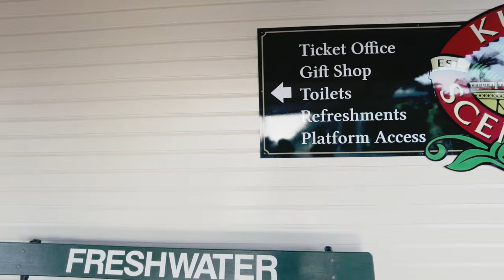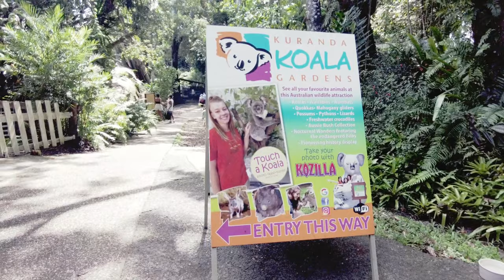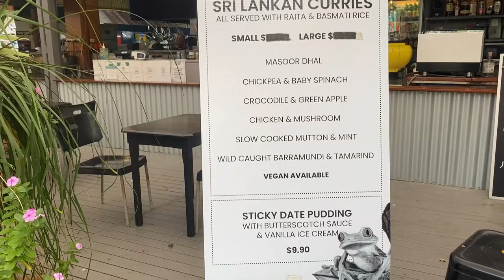Kuranda | Daintree Forests | Scenic Railway | Skyrail | How Australian Nature Influences Me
Kuranda I Daintree Forests | Scenic Railway | Skyrail | How Australian Nature Influences Me

The Kuranda, a mountain village near Cairns, in Queensland, on Australia's northeast coast.
Daintree Forests, a region on the northeast coast of Queensland, Australia, north of Mossman and Cairns. Skyrail Rainforest Cableway  a 7.5-kilometre scenic tourist cableway running above the Barron Gorge National Park, in the Wet Tropics of Queensland’s World Heritage Area in Australia.

I am Samita, a fashion designer and an academic. I work closely with eco textiles and artisan crafts. I am an alumnus of the National Institute of Fashion Technology, New Delhi, India. I have a Master's degree in Fashion Design with honors from the Auckland University of Technology.
I am Samita, a fashion designer and an academic. I work closely with eco textiles and artisan crafts.

I am an alumnus of the National Institute of Fashion Technology, New Delhi, India. I have a Master's degree in Fashion Design with honors from the Auckland University of Technology.

Fashion and Styling, Marketing, Merchandising, and Careers in Design